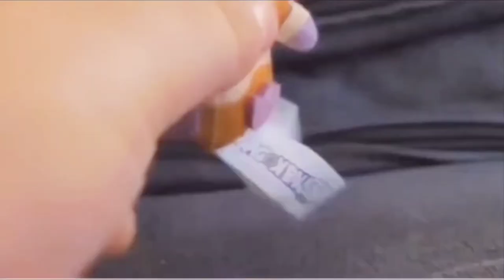𝐁𝐞𝐚𝐧 V.S. Evil Dog 🆈🆃🅿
🅱🅴🅰N V.S. 🅴🆅🅸🅻 D🅾🅶 🆈🆃🅿